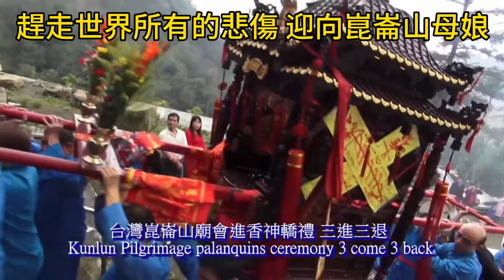母娘超跑三進三退 昌師唱 駕到崑崙山 社子母娘進香 請期待崑崙山母娘道靈修行 瑤池宮0937618850嘉義縣中埔鄉中崙村40之8號金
國曆4月7日母娘超跑三進三退駕到崑崙山 請期待昌師唱 社子母娘進香 崑崙山母娘道靈修行 瑤池宮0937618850嘉義縣中埔鄉中崙村40之8號